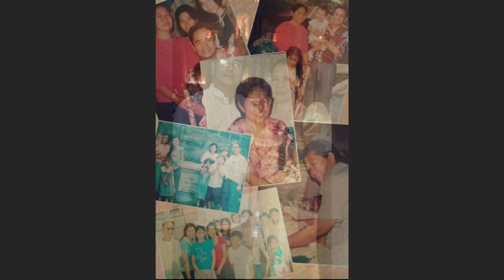Bro. Eddie Solomon Tribute Video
This is a tribute video to my Grandfather who passed away and is now in Lord's hands.